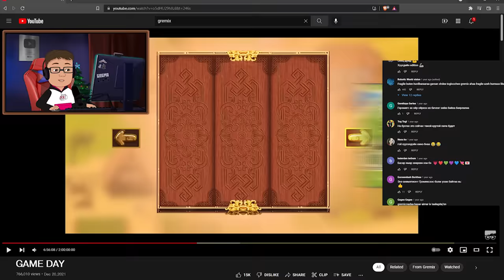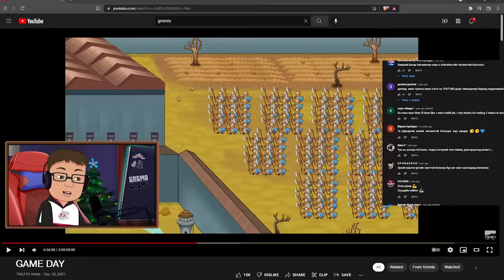Munkh Tunkh Episode 5 | Season 5 "GAME DAY 3" Мөнх Тунх 5-р анги | 5-р улирал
Манай дөрөв үлгэрийн аялалаасаа түр амран тоглоомын өдрүүд эхлэхнээ. Хамтдаа сайхан аялцгаая.